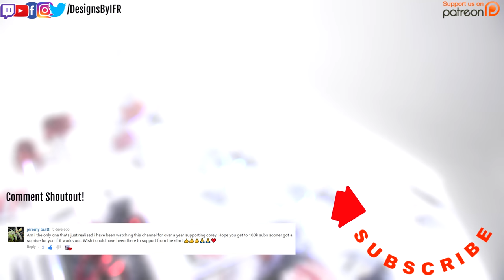Deconstruction Z390 9th Gen Custom Water Cooled Gaming PC Build - Time Lapse Phanteks Evolv X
The ULTIMATE Z390 9th Gen Phanteks Evolv X Custom water cooled Gaming PC Build Deconstruction - Time Lapse. Today we are deconstructing the ultimate z390 9th gen CPU water cooled Gaming PC Build inside of the Phanteks Evolv case. We customized the phanteks enthoo evolv x with some custom acrylic panels using the design of the Asus z390 strix motherboard as inspiration and added a water cooling loop to cool our 9th generation intel cpu. I hope you all enjoy the time lapse of our ultimate z390 9th gen Phanteks enthoo evolv X custom water cooled gaming pc build deconstruction.

SPECS:
Asus Strix gtx 1070ti GPU
G.Skill Trident Z RGB Memory 32gb
Corsair MP500 480gb M.2 SSD
Phanteks Evolv X Case
EK Water Cooling
Lian Li Fans
Phanteks Revolt X 1200w PSU

SUPPORT US:
AU Affilate Amazon